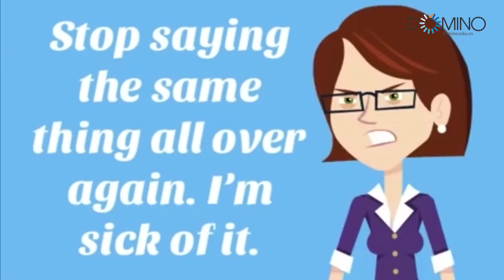11 câu tiếng Anh thể hiện sự tức giận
Tiếng Anh giao tiếp | 11 câu thể hiện sự tức giận

Lúc mình bực lắm, bực ơi là bực, mà chẳng biết nói gì ngoài "I'm so angry"! Bỏ túi ngay 11 câu tiếng Anh "mì ăn liền"để tung chiêu khi cần nhé!

Học tiếng Anh giao tiếp theo chủ đề - cách học hiệu quả, nhớ lâu và có thể áp dụng được luôn. Các bạn ở Hà Nội, cần học tiếng Anh thực tế, dễ áp dụng, tìm hiểu khoá học giao tiếp tại
✔ Kết nối với Domino: 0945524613

Tiếng Anh giao tiếp "vỡ lòng" dành cho người mất gốc
Livestream học tiếng Anh FREE cùng cô giáo Kiều Anh Domino